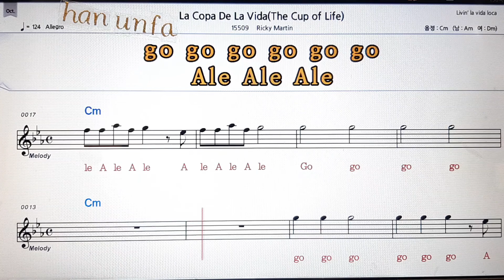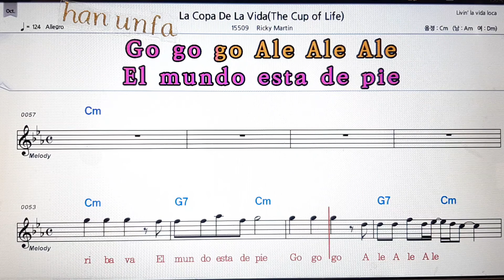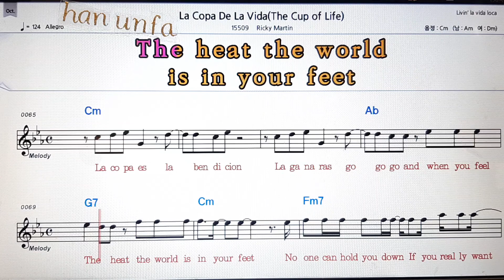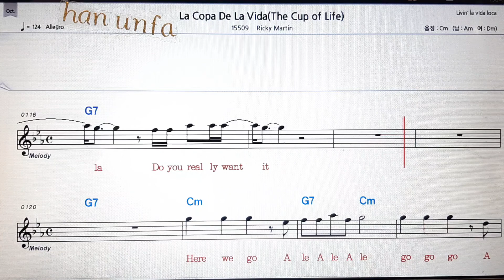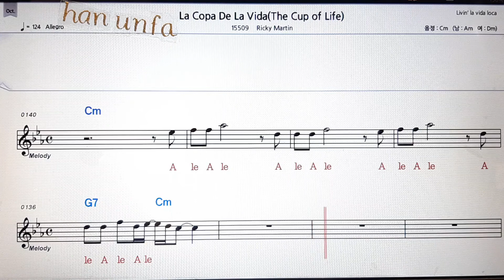La copa de la vida/Ricky Martin💋노래방 반주*기타 코드 악보*가라오케💖Karaoke*Sheet Music*Chord*MR